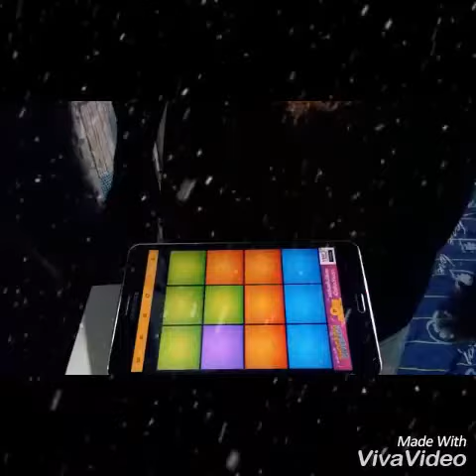HAPPY HOLIDAYS - DRUM PADS 24 CHRISTMAS SOUNDS คนไทยสอนเล่น